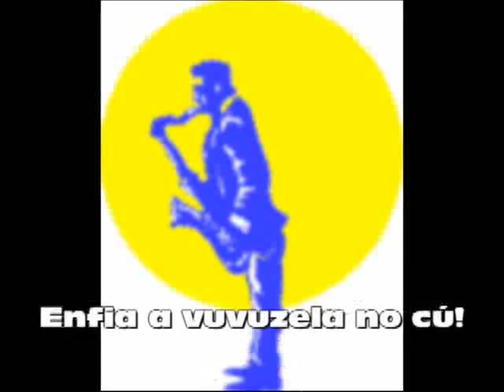ENFIA A VUVUZELA.wmv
Desabafo deveras divertido sobre o irritante som das vuvuzelas nos jogos da copa 2010. Composição carioca composta com completo carinho por Marcos Damag